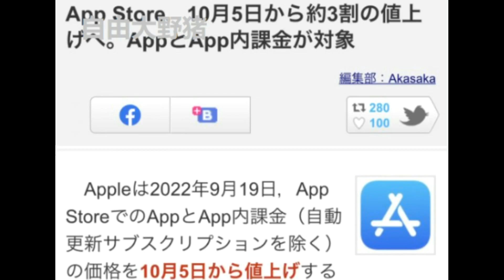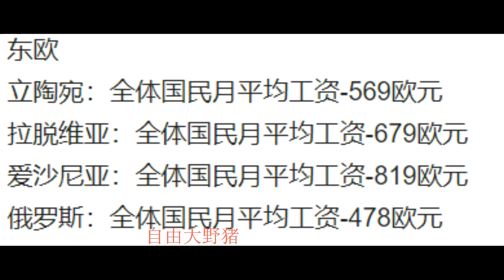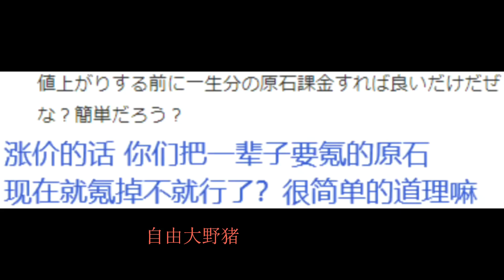【原神】大消息！所有欧元国家氪金充值涨价20%！日本玩家破防骂美国！韩国,马拉西亚,越南,埃及统统涨价！【自由大野猪】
所有欧元国家氪金充值涨价20%！
【原神】大消息！所有欧元国家氪金充值涨价20%！日本玩家破防骂美国！韩国,马拉西亚,越南,埃及统统涨价！【自由大野猪】 请注意，本视频完全符合YouTube社区准则，没有任何违规行为。